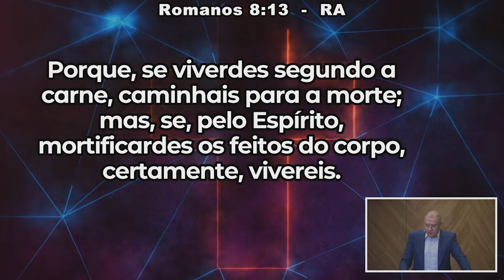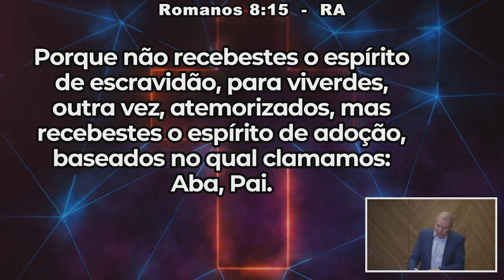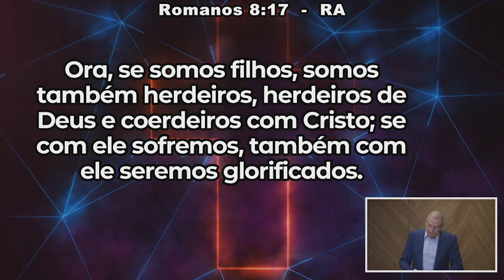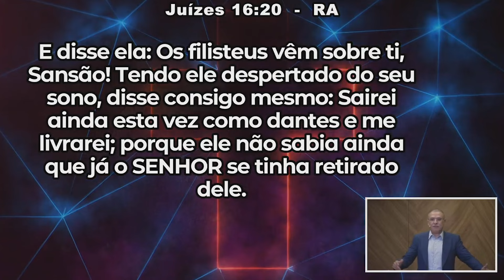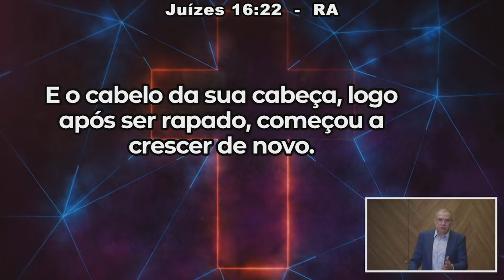DEUS É A FONTE DA NOSSA FORÇA.